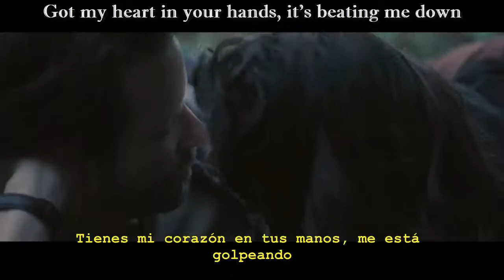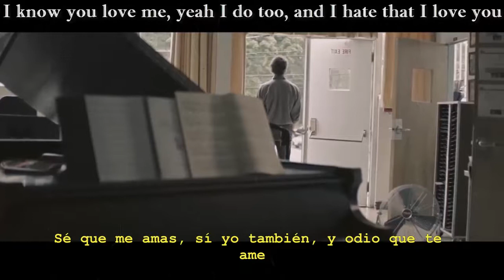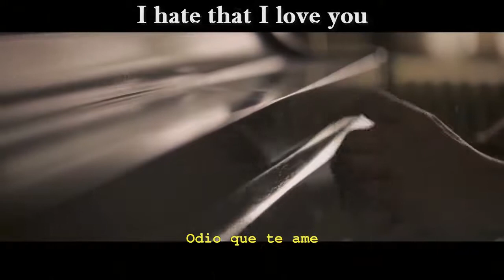Jonathan Roy - Hate That I Love You [Lyrics] |Letra Español - Inglés| 【ESP//ENG】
Jonathan Roy - Hate That I Love You/Odio que te ame/ odio amarte [Lyrics] |Letra Español - Inglés|

VIDEO: Movie: Breathe In  By Drake Doremus